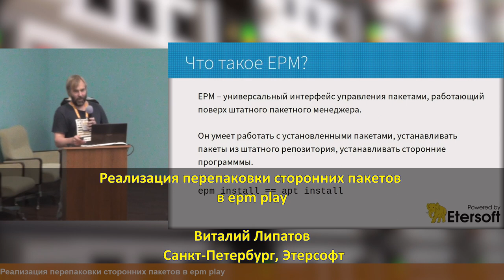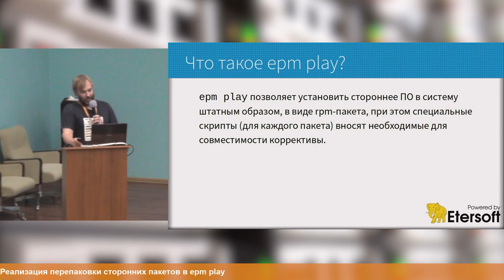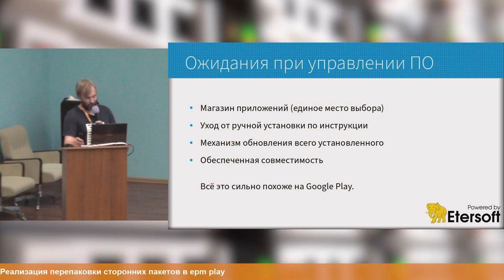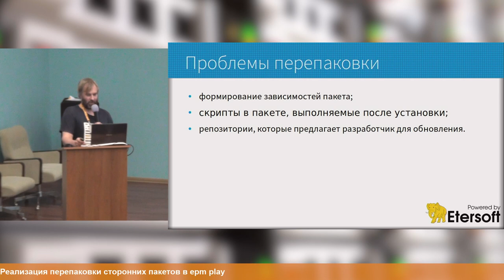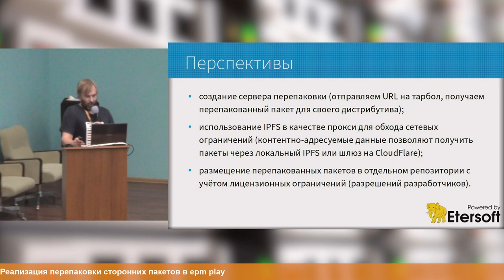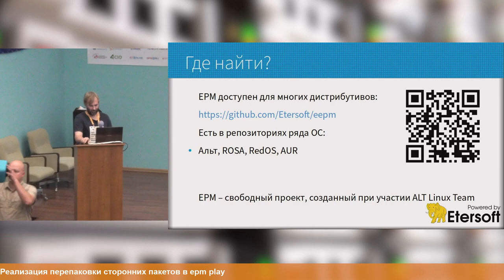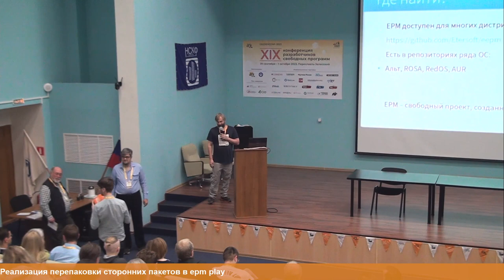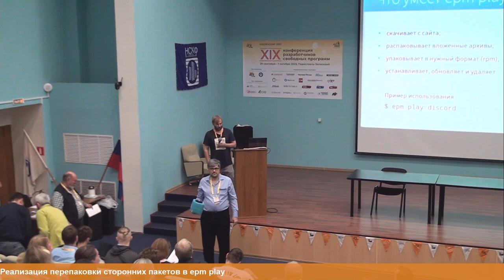Реализация перепаковки сторонних пакетов в epm play (Виталий Липатов, OSSDEVCONF-2023)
* Виталий Липатов

Поддержка в ←tt→epm play←/tt→ установки пакетов из различных сторонних источников и форматов потребовала реализации
трёхступенчатого преобразования исходного пакета. Стремление сделать правила перепаковки едиными для различных систем
приводит к использованию дистроуниверсальных зависимостей. Переносимые пакеты собираются отдельным rpmbuild, не
привязанным к системе.